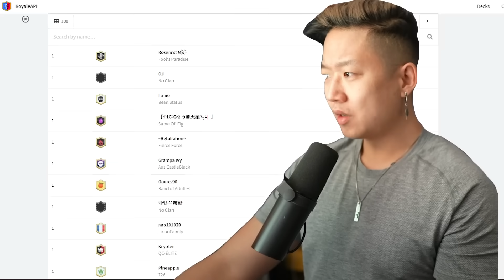I've Never Missed a Single Challenge in 8 Years.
Code OJ